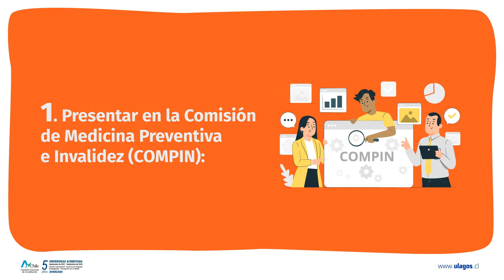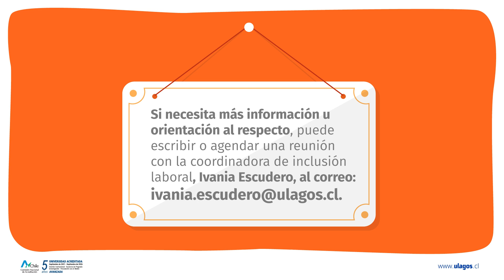Tramitación para la Credencial de Discapacidad